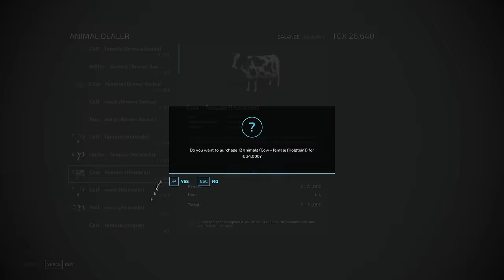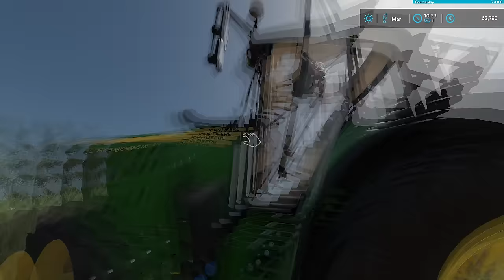My New John Deere Farm in Ellerbach, Transporting Animals Bringing Water│Ellerbach│FS 22│Timelapse#1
Welcome to the first episode in Ellerbach Farm Timelapse.

All my mods on ModHub :
- John Deere X9 Full Animated :

Mods :